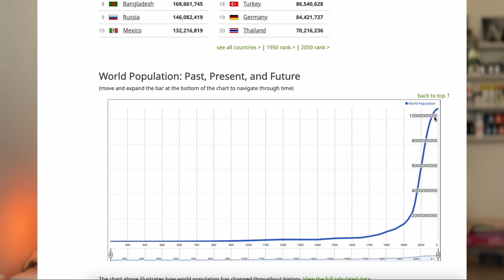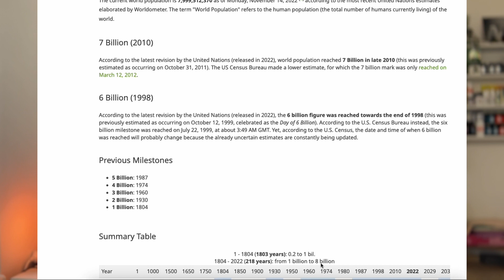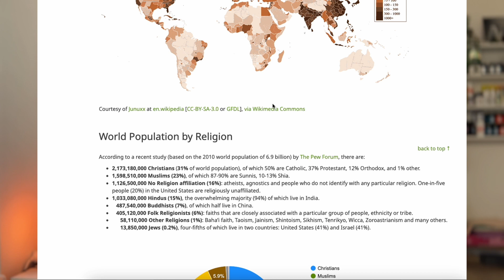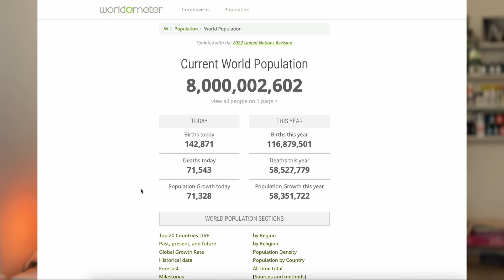Překročili jsme 8 miliard lidí | Lukáš Vaníček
Počet lidi na planetě Zemi neustále stoupá a dnes jsme překročili významný milník.